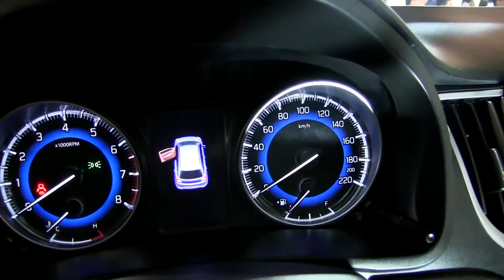SUZUKI EN EXPOCRUZ 2016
Un año más Suzuki estuvo presente en la Feria Internacional de Exposiciones más importante de Bolivia. EXPOCRUZ 2016